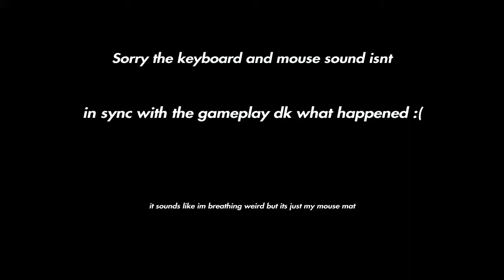Keyboard + Mouse Sounds v1 | (PS4) CubeCraft Egg wars